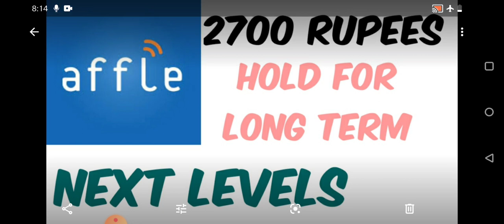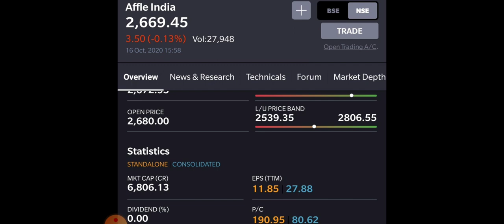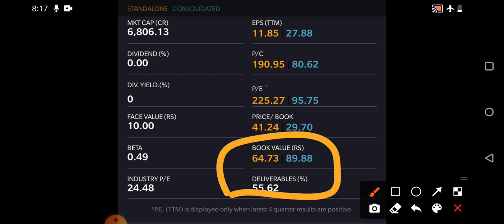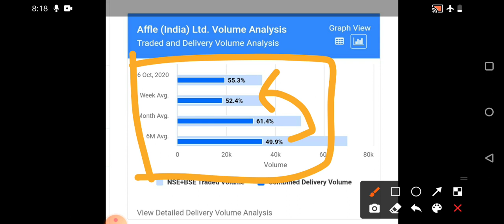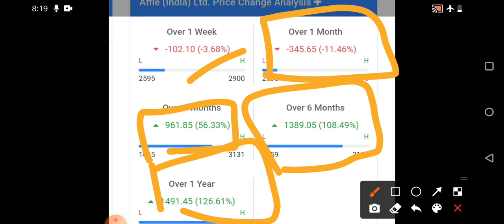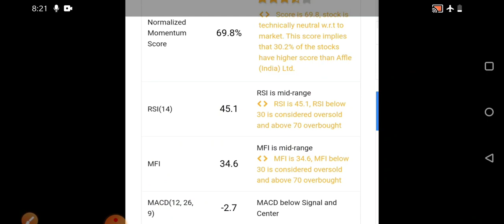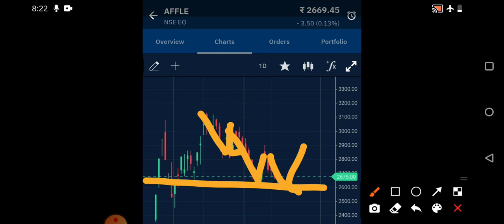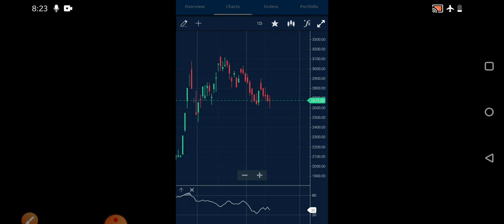Affle india share | Affle india share latest news|Affle india next levels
Affle india share latest news,affle india share next Levels,affle india updates and analysis